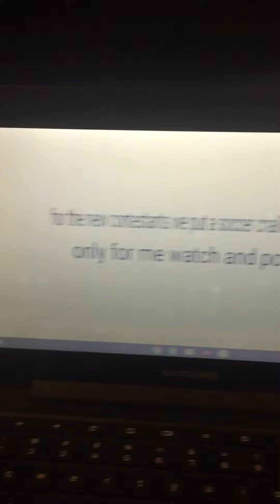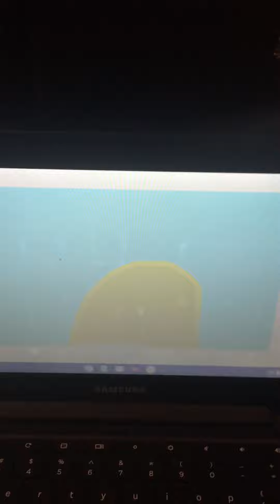BFRGI:1 A cherry beginning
Inanimate objects compete for an island of rold gold